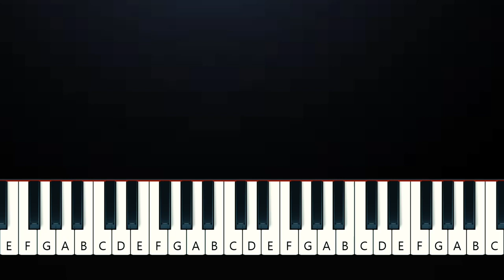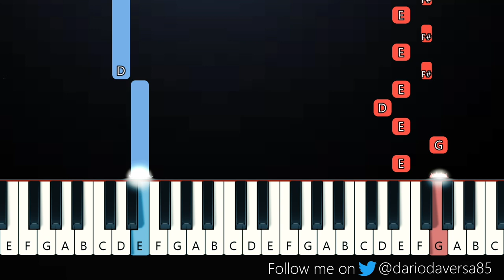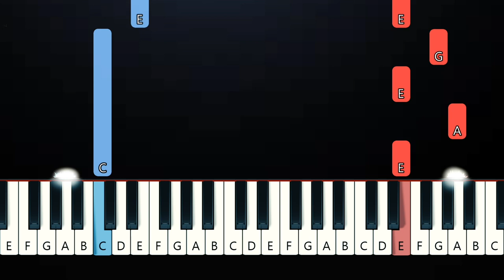Billie Eilish - True Blue (EASY Piano Tutorial)